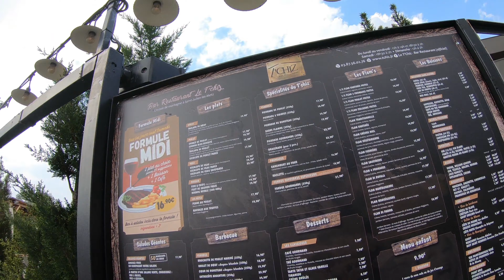FRANCIA FOCIMECCSEN VOLTAM